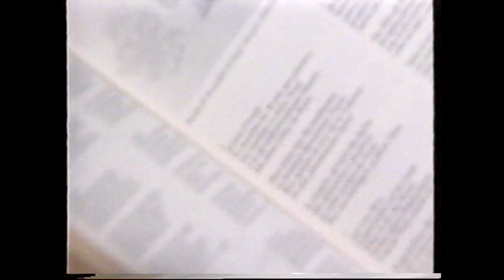Liliana Oliveri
Lorenzo Arruga ospita Liliana Oliveri.
Robert Schumann (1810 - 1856): “Mondnacht” (Notte di luna) dal ciclo “Liederkreis” op. 39 su liriche di Joseph von Eichendorff (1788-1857). Soprano Liliana Oliveri con Lorenzo Arruga al pianoforte. Milano, 1994.
Una poltrona, una finestra, il pianoforte di casa Arruga.
Con naturalezza Liliana Oliveri, soprano, compie il rituale per ascoltare, vivere un Lied. Libro alla mano legge con emozione le parole della poesia, scopre al chiarore lunare le immagini della natura romantica protesa tra terra e cielo. Solleva con la voce la linea musicale che contempla, abbraccia quella fusione, l’anima sospesa d’estasi e mistero con l’anima del mondo.